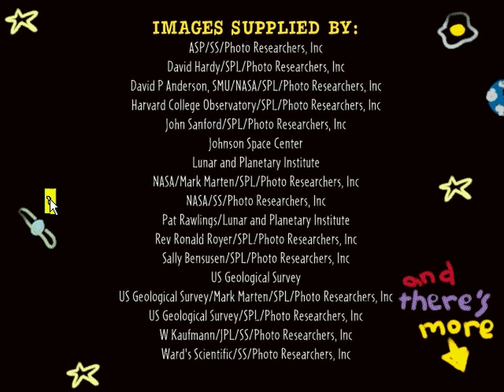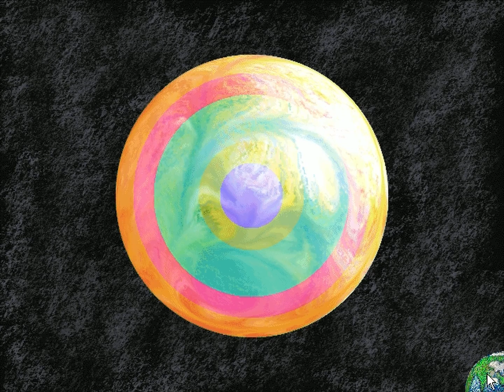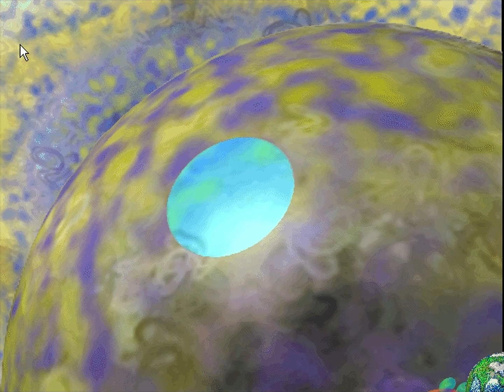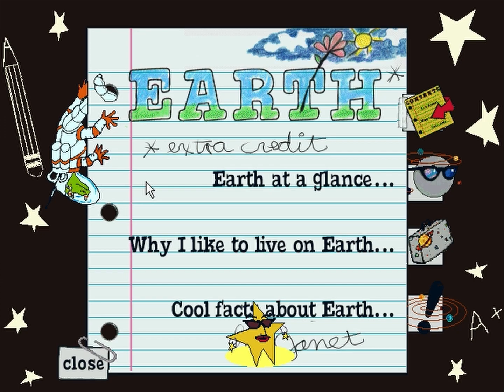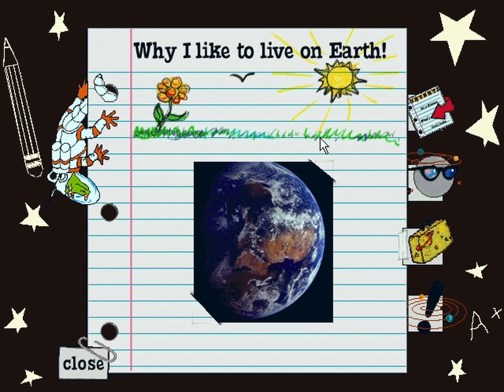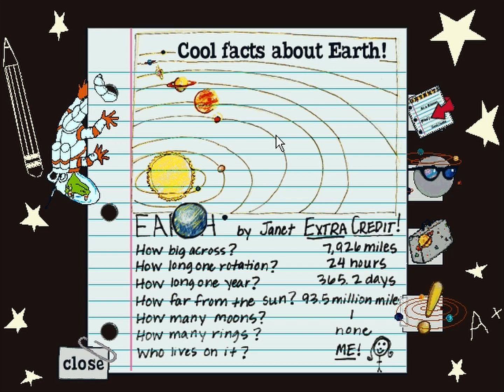The Magic School Bus Explores the Solar System - Earth (Gameplay/Walkthrough)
Watch The Magic School Bus Explores the Solar System - Earth! Enjoy!

Get ready for an out-of-this-world adventure with The Magic School Bus as they embark on a journey through the Solar System! Join Ms. Frizzle and her class as they explore the planets, moons, and asteroids while learning about the wonders of our galactic neighborhood. With breathtaking visuals and engaging gameplay, this game will inspire curiosity and spark an interest in astronomy for children and adults alike. Strap in, blast off, and prepare for an unforgettable ride!

The Magic School Bus Explores the Solar System is the first title of Microsoft’s Magic School Bus educational game series. Ms. Frizzle is lost somewhere in outer space and as the player gathers clues from every planet he/she visits, they will also learn about the nine planets of the solar system with fun facts. Ten mini-games and nine experiments are included, as well as video clips from NASA. The recommended age group is 6 to 10.

See also!